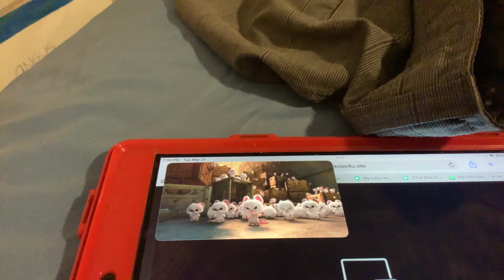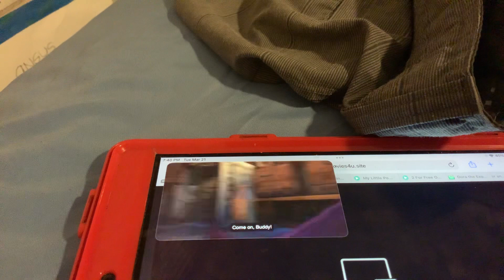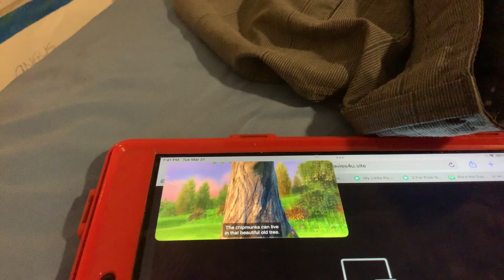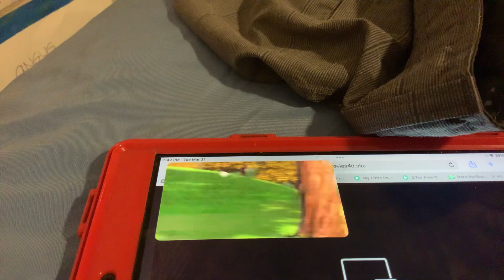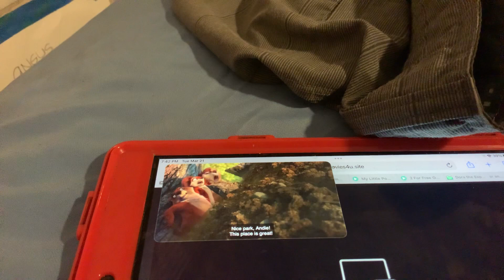The Nut Job 2 - Squirrels Slideshow